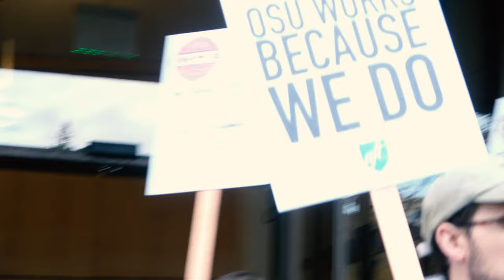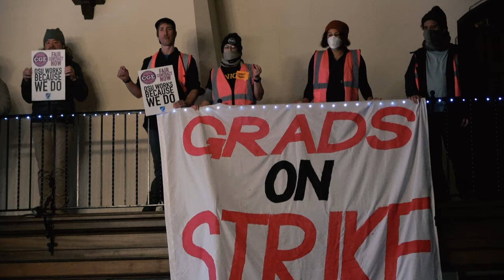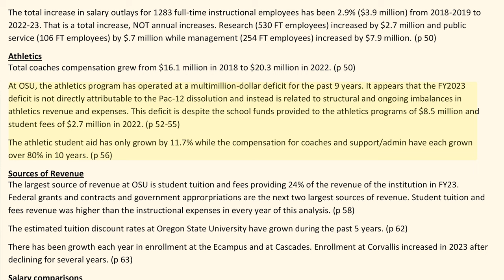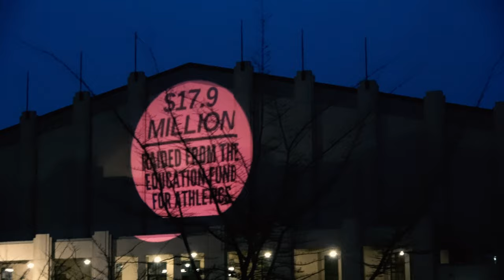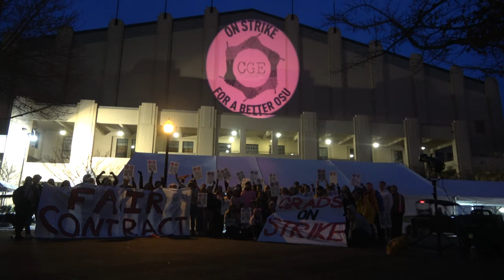KBOO covers the CGE strike at OSU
KBOO volunteer Rachael Garcia brings us footage of the ongoing Coalition of Graduate Employees strike at Oregon State University.